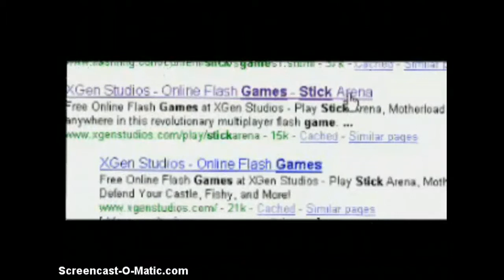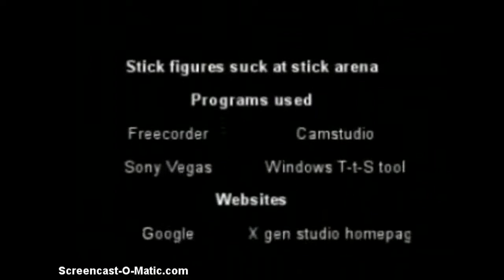Stick Figures Suck At Stick Arena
Lol something i found on the internet